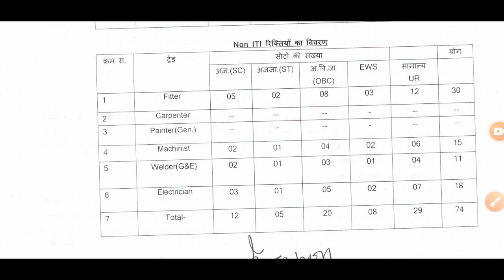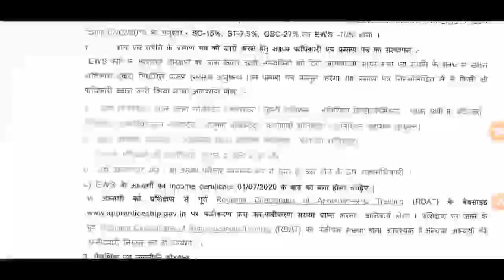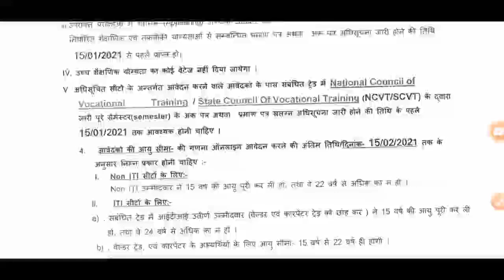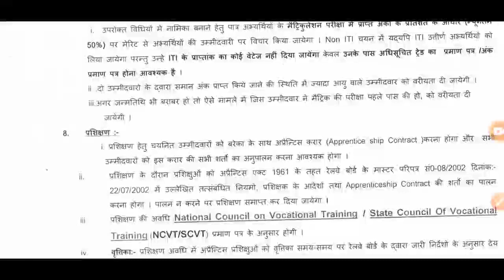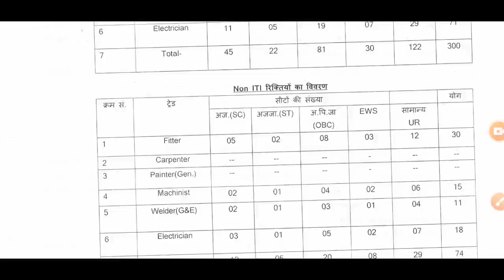भारतीय रेल भर्ती | Locomotive Work Indian Railway || ITI पास भर्ती || NON ITI APPRENTICE BHARATI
1. अन्टिस एक्ट 1981 (44 तो है ।।। एवं Non IT) के अन्तर्गत निम्नलिखित ट्रेडी ने अभ्यर्थियों से अप्रैन्टिस प्रशिक्षण हेतु IT-300 एवं Non Im - 74 सीट के लिए रेलवे बोर्ड के पत्र सं ईएम पी पी) 2009/6/14 दिनांक 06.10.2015 के निर्देशानुसार ऑनलाइन (On-Line) प्रक्रिया के माध्यम से नामिका बनाने का प्रस्ताव है। अप्रैन्टिसों की संख्या में आवश्यकतानुसार परिवर्तन किया जा सकता है । सीटों की संख्या, शैक्षणिक तथा तकनीकी योग्यता का विवरण निम्नवल है

railway bharati

railway bharati

रेलवे अप्रेंटिस भर्ती

रेलवे अप्रेंटिस भर्ती

रेलवे अप्रेंटिस भर्ती

रेलवे अप्रेंटिस भर्ती